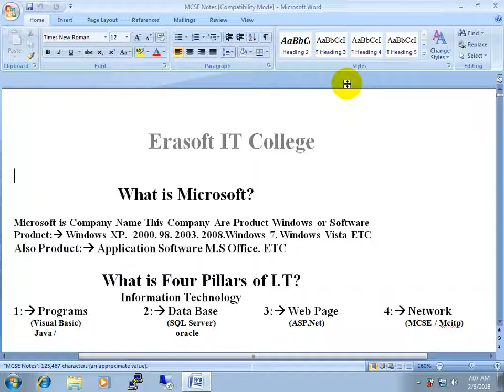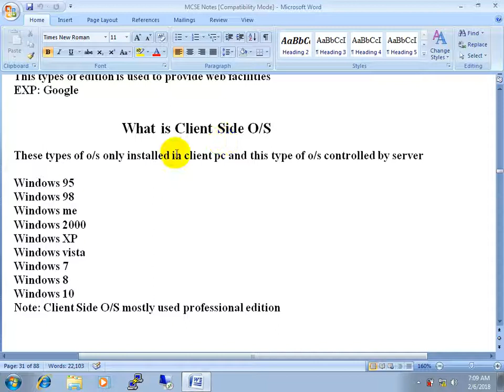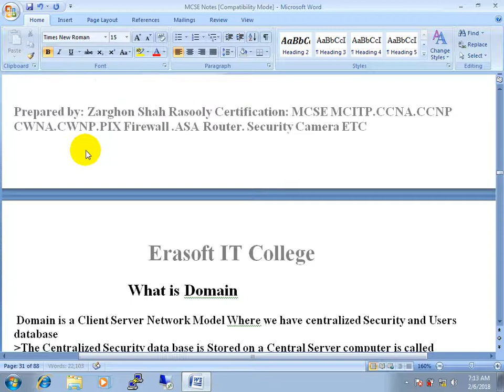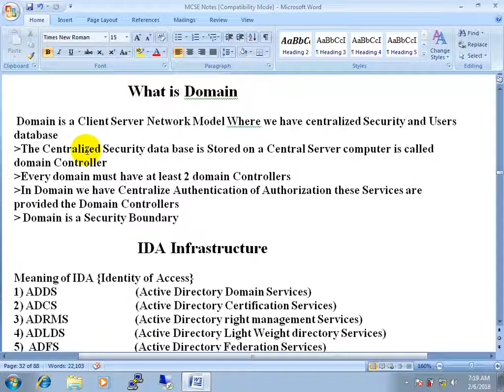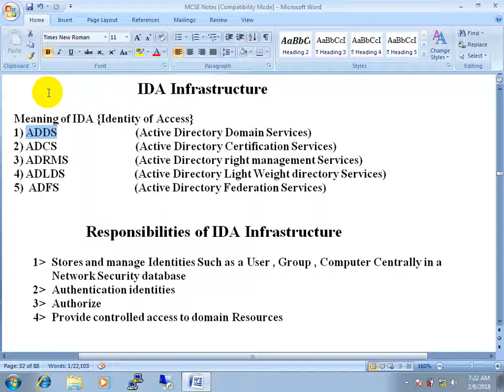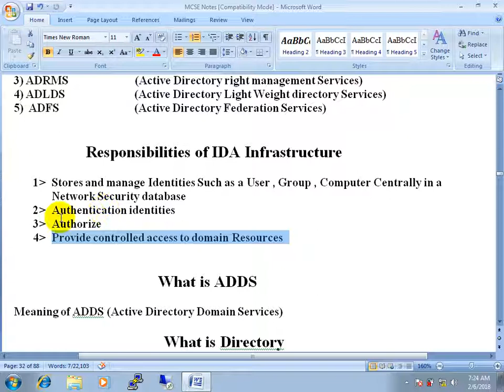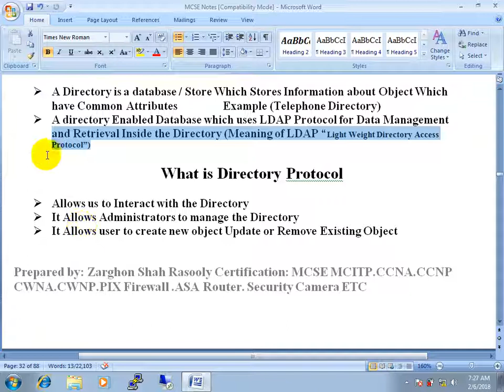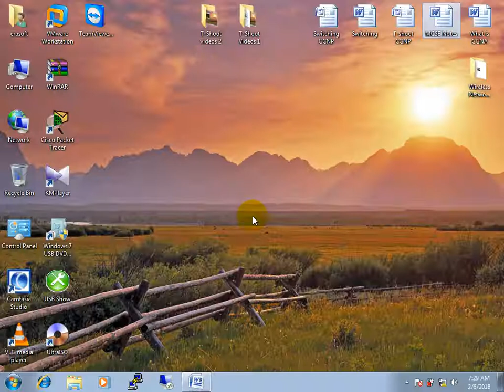[PASHTO] @MCSE Tutorial #18 in Pashto ایم سی ایس ای ۱۸ ویډیو په پښتو ژبه کی